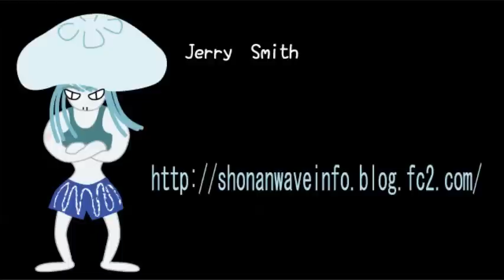2014/11/9 湘南波情報 AM7:00 パーク Jerry Smith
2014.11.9 C-AM ブログでは朝一速報画像も配信中です。